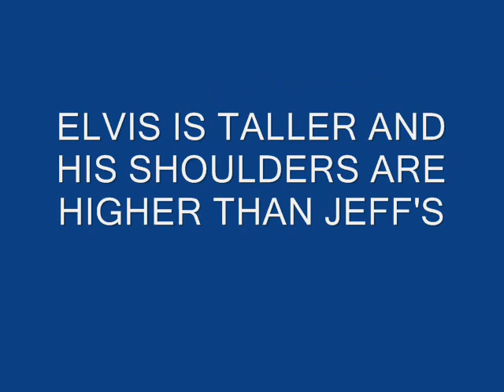IS THIS ELVIS' GHOST ON STAGE WITH EPE WORLD TOP 10 FINALIST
ELVIS GHOST APPEARS WITH ELVIS PRESLEY ENTERPRISES WORLD TOP 10 FINALIST JEFF GOLDEN..